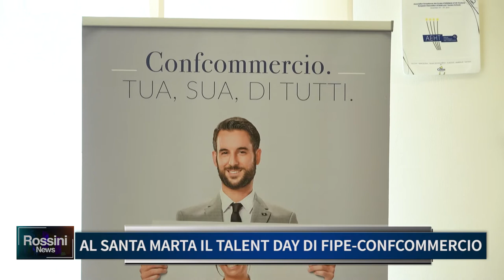AL SANTA MARTA IL TALENT DAY DI FIPE CONFCOMMERCIO